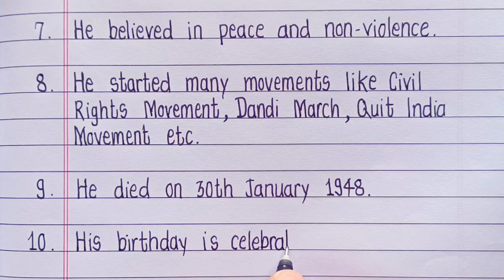10 Lines On Mahatma Gandhi | Essay On Mahatma Gandhi In English | Mahatma Gandhi Essay Writing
10 Lines On Mahatma Gandhi | Essay On Mahatma Gandhi In English | Mahatma Gandhi Essay Writing

mahatma gandhi essay in english
10 lines about mahatma gandhi
10 lines on mahatma gandhi in english
short essay on mahatma gandhi in english